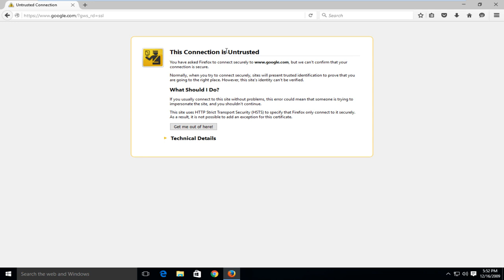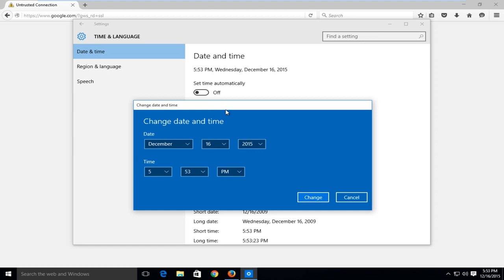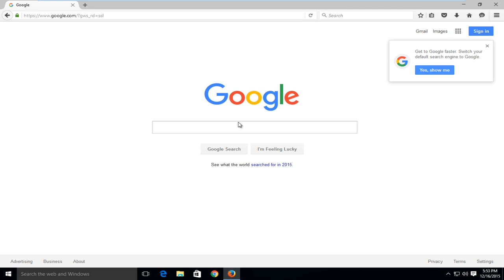Easy Ways to Fix This Connection is Untrusted - Firefox Browser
A simple guide to help you learn more about “This Connection Is Untrusted” error on Mozilla Firefox browser, as well as ways to resolve or bypass it.